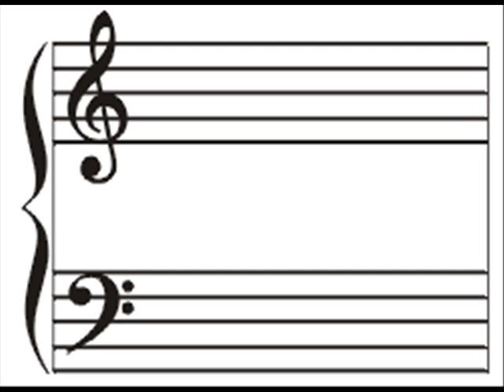The Muze of Mine